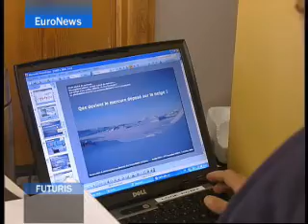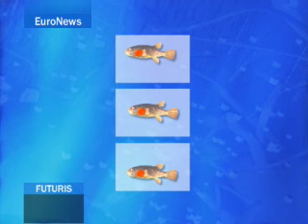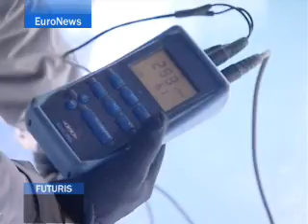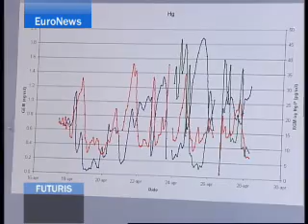EuroNews - Futuris - Cientificos europeos "cazan" mercurio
Estamos en pleno Año Polar Internacional. Un buen motivo para visitar a un grupo de europeos que se dedican a "cazar" mercurio. Son científicos y están buscando respuestas en el Ártico. Cada año caen 300 toneladas de mercurio atmosférico en el Polo Norte. Parte llega a los alimentos a través de la cadena alimenticia. Un problema para la salud pública.